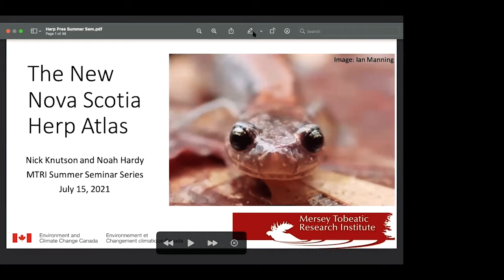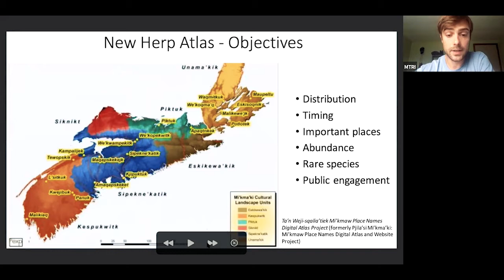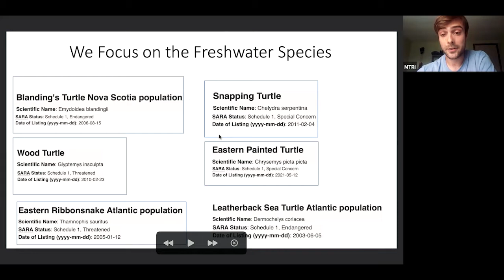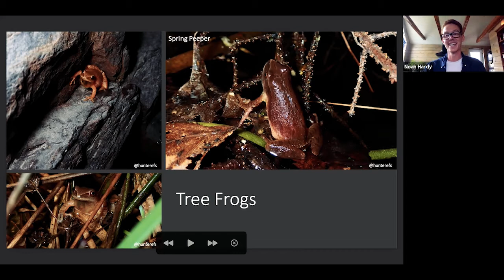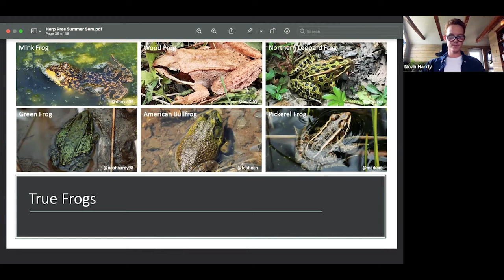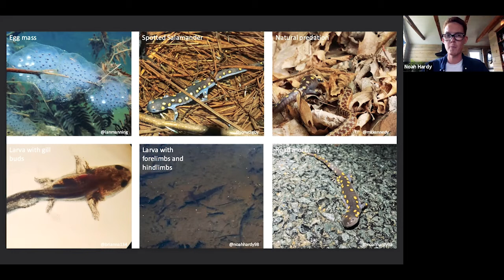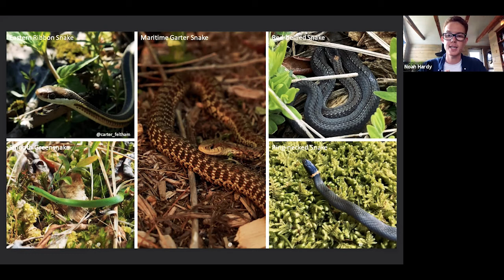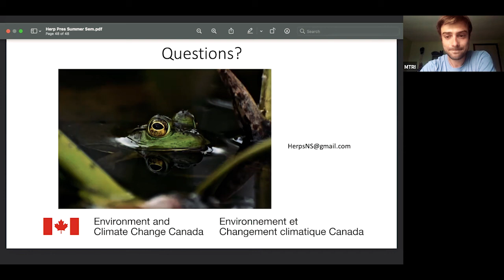The New Nova Scotia Herpetology Atlas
Our summer seminar features Nick Knutson and Noah Hardy, staff from the Mersey Tobeatic Research Institute.